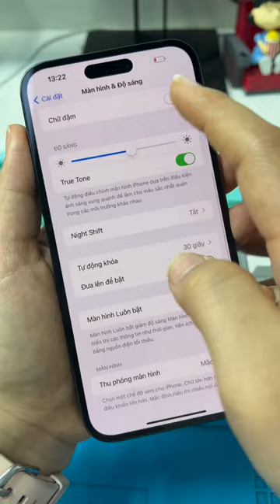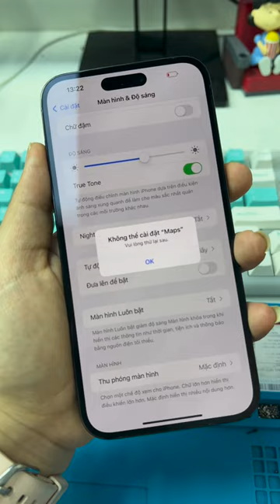Lý do vì sao dùng 14PROMAX mà vẫn nhanh hết pin là đây!!! Anh em nào đang dùng thì xem có đúng không